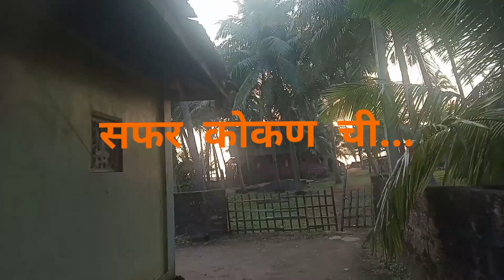सुवर्ण कडा, सर्जेकोट मालवण... Suvarn Kada, Sarjekot Malvan...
सिंधुदुर्ग जिल्ह्यातील अनेक पर्यटन स्थळांपैकी एक असलेला सर्जेकोट मालवण या गावातील हा "सुवर्ण कडा". या सुवर्ण कड्याला तीन्ही बाजूंनी नीळाक्षार समुद्र किनारा लाभलेला आहे. संध्याकाळी सुर्यास्त बघण्यासाठी एक उत्तम ठिकाण म्हणजे " सुवर्ण कडा ". संध्याकाळचा पाण्याखाली जाताना च्या सुर्याची पाण्यावर पडणारी किरणे मनाला आनंद देवून जातात. या कड्याच्या उत्तर दिशेला सर्जेकोट बंदर, तर दक्षिण दिशेला सोमवती बीच 🌊☀ आहे. या कड्याच्या परिसरामध्ये होम स्टे पण उपलब्ध आहेत. मालवण पासून ४ किमी. वर असलेल्या या कड्याला तुम्ही अवश्य भेट द्या...
Dolphin Darshan in Sarjekot, Malvan, Sindhudurg🐬🐬🐬🐬
Boating Specially for Dolphins 🐬🐬
Scuba Diving & Other Adventurous Water Sports.
Parasailing Adventure Water Sports 🌊🐬⛱🏄
Malvan, Sindhudurg 🏄⛱
Let's get joy of Water Sports & Other Activities.
2020 Season Starts.

For more Details about Parasailing🚢, Scuba Diving 🏊, Water Sports Activities like Banana Ride, Bampar Ride, Speed Boat & Boating specially for Dolphins🐬🐬🐬

Stay in Malvan-
Room Booking also Available (Sea view Beach Resort also Available)